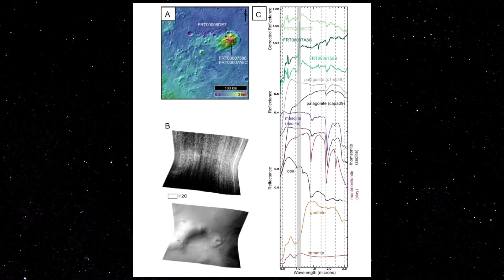Marte Teve Um clima Congelante no Passado - Space Today TV Ep.1300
VAKINHA DOS ALUNOS DE PÓS EM ASTRONOMIA DA USP!

AJUDE O FUTURO DA ASTRONOMIA NO BRASIL!!!

TWITTER DO PROFESSOR JORGE MELENDEZ DA USP - SIGA AGORA!!!

Ontem se falou muito sobre a possibilidade de vida em Marte com as novas descobertas feitas pelo rover Curiosity.

Resolvi postar esse vídeo para mostrar para vocês como as coisas em Marte são bem mais complicadas do que se parece.

Uma das coisas mais importantes no estudo com relação à vida é o clima de um planeta, em Marte, se tem uma dúvida se no passado ele era quente e úmido, ou frio e congelado.

a maior parte dos pesquisadores tenta construir modelos climáticos para Marte, com base nos modelos climáticos para a Terra, o que muitas vezes gera grandes problemas e de fato eles não conseguem produzir as condições suficientes para que o planeta tenha sido quente e úmido.

Um grupo de pesquisadores resolveu então estudar o clima de Marte com base não nos modelos climáticos, mas no que o vulcanismo pode dizer para eles.

O vulcanismo foi abundante no começo da história de Marte, não é atoa que Marte possui o maior vulcão do Sistema Solar, além de possuir grandes cadeias vulc6anicas espalhadas pela superfície do planeta.

Por que o vulcanismos é importante?

quando vulcões entram em erupção abaixo de geleiras, a combinação do calor com o gelo derretido cria o que chamamos na geologia de uma mesa, uma montanha que tem o cume plano, quando essas erupções por sua vez não chegam na superfície de gelo, os vulcões permanecem com a forma c6onica tradicional.

Mas essa combinação da lava quente com o gelo gera uma mineralogia muito característica, e se for possível estudar esses minerais é possível saber então como era o antigo clima de Marte.

Os pesquisadores pegaram imagens do CRISM que é um instrumento da MRO especializado na detecção de minerais no solo marciano e analisaram as regiões em Marte concluindo que a mineralogia ali era consistente com o vulcanismo subglacial.

Isso indica que Marte esteve mais para um mundo frio e congelado do que para um mundo quente e úmido no seu passado.

Essa análise foi feita em alguns pontos do planeta somente, o que os pesquisadores irão fazer agora é buscar de forma global esses minerais e assim mostrar como era o clima no passado marciano.

MAs fiquem tranquilos, isso não elimina a possibilidade de vida em Marte, só adiciona novas variáveis que precisam ser consideradas, pois a interação do gelo com as erupções vulc6anicas pode ter gerado alugns lugares interessantes para a vida se desenvolver, na verdade esse é até um tipo de lugar onde você gostaria de ir para ver a vida se desenvolvendo.

Mas fica aqui explicado como é complicado esse lance de encontrar vida em outro planeta, mesmo que seja no nosso vizinho.

Por isso muita coisa do que foi falado ontem com a descoberta do Curiosityu precisa ser muito bem ponderada.